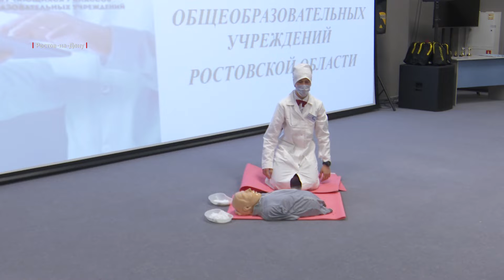Медицинский конкурс для школьников «Белый халат»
«Помогите, человеку плохо... Раз, два, три...»

Если на счет 10 у пострадавшего так и не прослушивается дыхание и нет пульса, нужно вызвать скорую и приступить к сердечно-легочной реанимации. Это одно из заданий последнего этапа конкурса-тренинга «Белый халат». Алексей Лукьяненко с задачей справился. Мечтает стать хирургом. Потому к конкурсу готовился ответственно и серьезно.

Алексей Лукьяненко, участник конкурса-тренинга «Белый халат»:
«Волнительно, конечно. Я считаю, что хорошо подготовился. Я сидел постоянно повторял это. Меня даже приглашали в колледж, и я тренировался со специалистами. Мне показывали, как правильно, поправляли».

«Рыцарская перчатка» – это еще одно финальное задание конкурса. Нужно быстро и аккуратно перебинтовать кисть руки. Такую повязку делают в случае, например, обморожения или ожога. Все манипуляции школьники выполняют в соответствии с алгоритмами аккредитованных медработников.

Татьяна Недоступенко, главный внештатный специалист управления здравоохранения г. Волгодонска:
«Это ранняя профориентация детей седьмых классов, направленная на ориентацию на профессию в здравоохранении. Чтобы дети были мотивированны и желали прийти медицину и пополнить наши кадры».

Юрий Кобзев, министр здравоохранения Ростовской области:
«Мне повезло участвовать в финалах некоторых городов. И я видел насколько это было важно для детей, что они, учащиеся 6, 7, 8 классов, побывали в реальных больницах, общались с теми врачами, которые показывали, что они делают, как и для чего. Они увидели, что такое спасенная человеческая жизнь».

Конкурс-тренинг – это пилотный проект. Он стартовал в марте на базе Волгодонского медицинского колледжа. Педагоги для участников провели шесть теоретических и практических занятий. К проекту сразу же подключились и другие города региона. А в финал вышли семь конкурсантов. Все они получили дипломы лауреатов и ценные подарки за призовые места. Кстати, победитель конкурса – Марк Лиманский из Ростова.